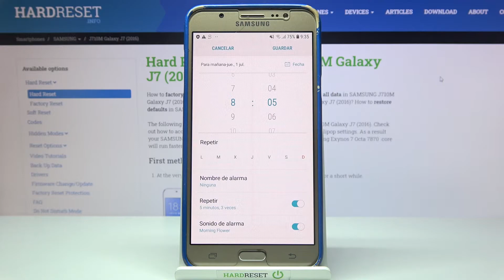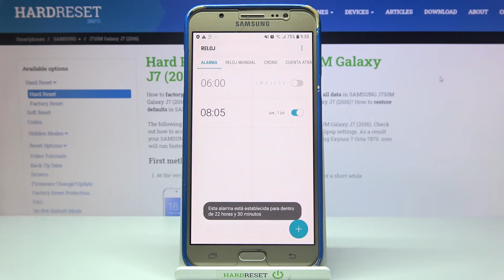Cómo poner una alarma en Samsung Galaxy J7 2016 - activar despertador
Hoy te mostramos cómo configurar una alarma en Samsung Galaxy J7. Descubre cómo poner el despertador en tu celular Samsung: cambia el sonido de tu alarma y prográmala fácil y rápido.

¿Cómo configurar alarma en Samsung Galaxy J7? ¿Cómo poner alarma despertador en Samsung Galaxy J7? ¿Cómo posponer la alarma en Samsung Galaxy J7? ¿Cómo programar el despertador en Samsung Galaxy J7? ¿Cómo cambiar el sonido de alarma de Samsung Galaxy J7? ¿Cómo cambiar el tono de alarma en Samsung Galaxy J7? ¿Cómo poner varias alarmas en Samsung Galaxy J7?